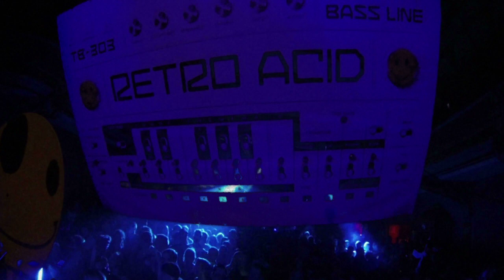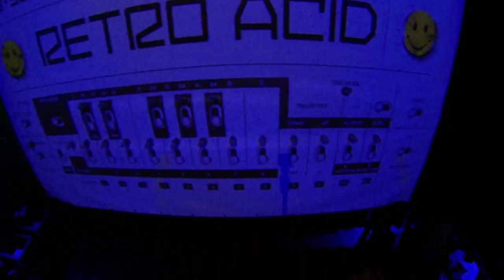Retro acid 20/09/2014 Outlander -Analogdevices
LIVE Retro acid 20/09/2014 Outlander -Analogdevices